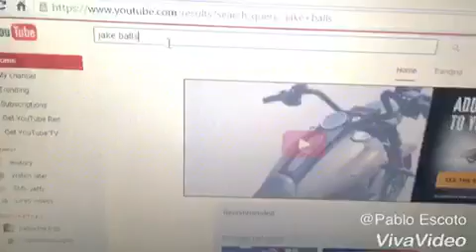Roasting Jake Paul My assistant was assaulted...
Jake Balls
made a video and it's really stupid